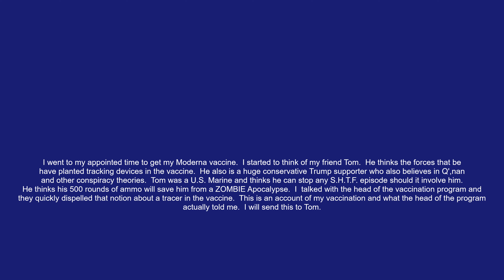My Covid Vaccination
My buddy Tom thinks the goverment puts trackers and tracers in the vaccines among many other conspiracy theories.
This video is for him.